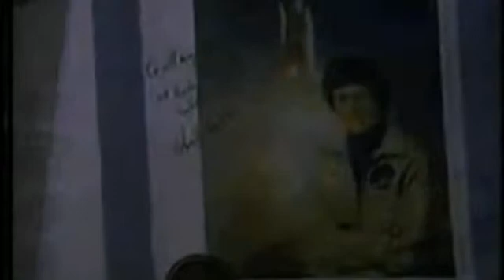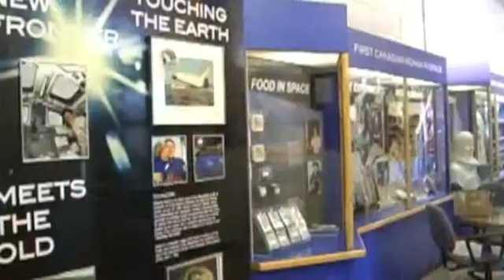Winging It! Roberta Bondar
It's been almost 20 years since Roberta Bondar, Canada's first female astronaut blasted off into space on the Space Shuttle Discovery